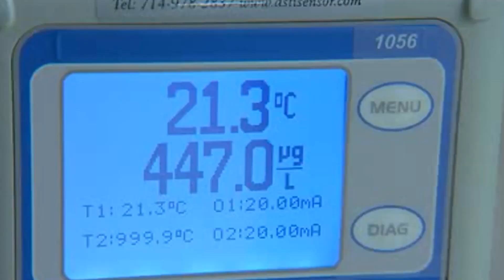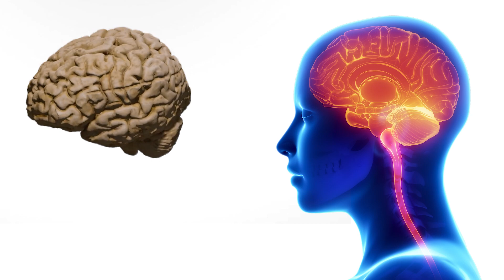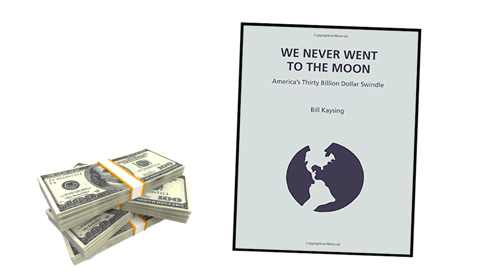Geheimen die NASA Niet Wil Dat we Ontdekken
Alleen al de gedachte aan het reizen in de ruimte zou een eeuw geleden genoeg zijn om je gek te verklaren, maar sinds de jaren '50 hebben ruimtevaartorganisaties als NASA veel astronauten gelanceerd naar een grote zwarte plek vol geheimzinnigheid. Zoals de landing op de maan bijvoorbeeld, maar wat als er eigenlijk niemand op de maan geland is? Wat als niemand buiten de dampkring van onze aarde is geweest? Misschien springen we hier op de zaken vooruit, maar in deze video laten we je tien geheimen zien die Nasa niet wil dat je weet. Of ze willen dat je ze zo snel mogelijk vergeet.